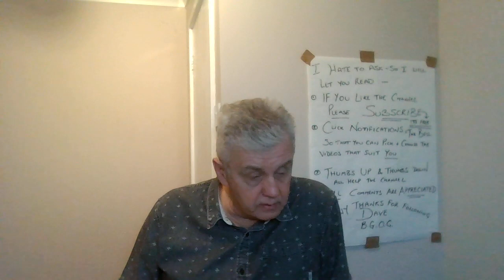George Williams talking all things THE WIRE - that's Warrington Wolves to ya'll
AND IT WAS MUSIC TO MY EARS GEORGE